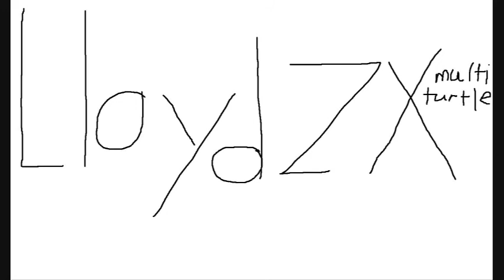Super Mario 3D Land Walkthrough World 6 - 2 100%.